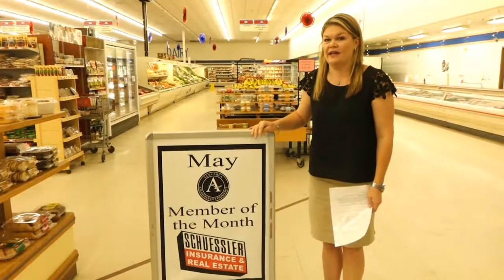Alva Chamber of Commerce Breakfast for May 2015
Schuessler Real Estate and Insurance are the Chmber Members of the Month. The meeting was held at Alva's Market.